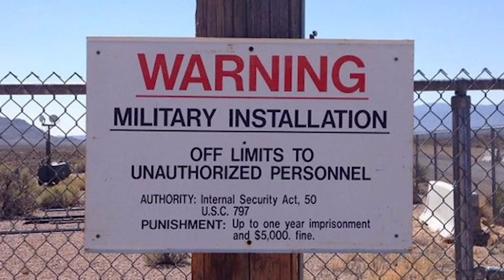LO APRESARON POR MERODEAR EL ÁREA 51 | UFÓLOGO | Logan y Logan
Jaime Rodríguez estuvo tres veces en el Área 51 y asegura que los extraterrestres viven entre nosotros.